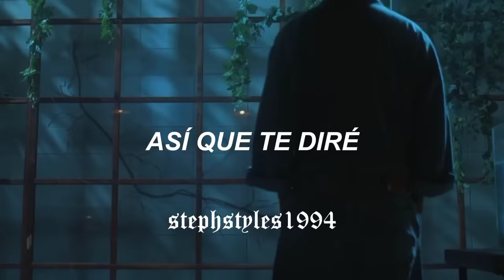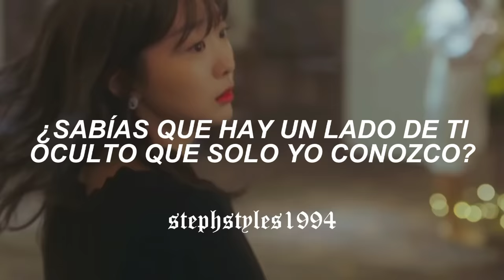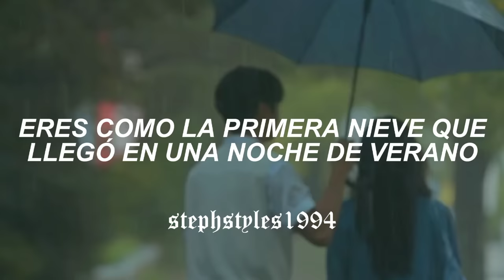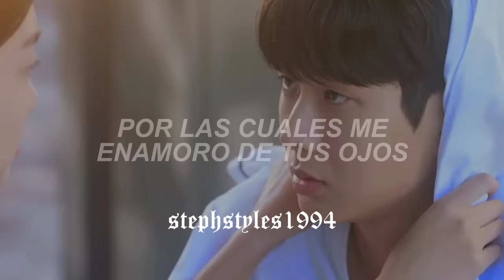V [BTS] - Christmas Tree (Our Beloved Summer) OST Part.5 (traducida al español)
V [BTS] // CHRISTMAS TREE [OUR BELOVED SUMMER OST PART. 5] (ESPAÑOL)

Lyrics:

[Verse 1]
In this moment I see you
It always comes around as I believed
When the rain stops you shine on me
Your light's the only thing that keeps the cold out
Moon in the summer night
Whispering of the stars
They're singing like Christmas trees for us

[Chorus]
So, I'll tell you
A million tiny things that
You have never known
It all gets tangled up inside
And I'll tell you
A million little reasons
I'm falling for your eyes
I just want to be where you are

[Post-Chorus]
It's such a strange thing to do
Sometimes I don't understand you
But it always brings me back

[Instrumental Break]

[Verse 2]
혹시 아니
너에겐 나만 아는 모습이 있어
한여름밤 오는 첫눈같이
믿기지 않는 기적 같은 놀라운 순간 넌
언젠가 또
불어온 바람에
마음이 날아다녀도
기다릴게

[Chorus]
So, I'll tеll you
It all gеts tangled up inside